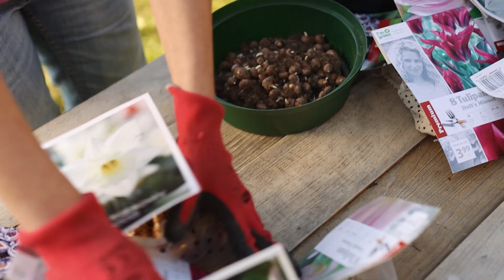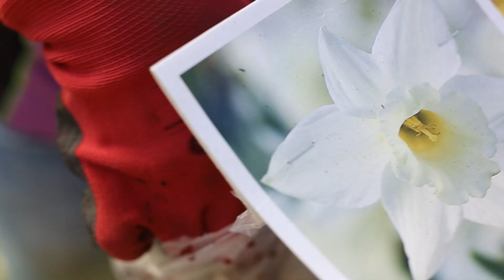Obsadzamy warstwowo donicę. Cebule kwiatowe.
Końcówka października to świetny czas na sadzenie cebulek tulipanów, szafirków, krokusów, cebulicy, narcyzów czy hiacyntów. Możemy je sadzić nie tylko w gruncie, ale i w donicach, które ozdobią wejście do domu, taras czy balkon. W tym filmie pokazuję Wam jak szybko i sprytnie zasadzić warstwowo różne cebulki  kwiatowe w donicy. Sadzę tulipany, narcyzy i krokusy. Dzięki takiemu miksowi donica będzie ukwiecona od marca, aż do maja. Podpowiadam też jak przezimować taki zestaw cebulkowych i co z nim zrobić, gdy kwiaty zaczną przekwitać. Zapraszam do oglądania.

Cebulki kwiatowe, które sadzę w filmie:
tulipany Negrita Double
tulipany China Town
tulipany Doll's Minuet
tulipany Candy Prince
narcyzy trąbkowe Mount Hood
krokusy Pickwick
krokusy Jeanne d'Arc
krokusy ciemnofioletowe

Zapraszam też na:
podcast: